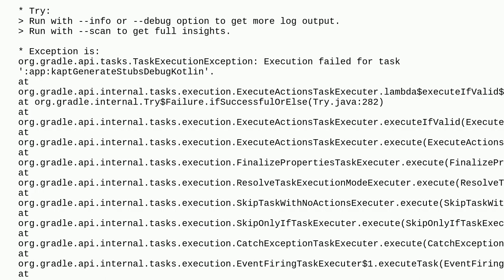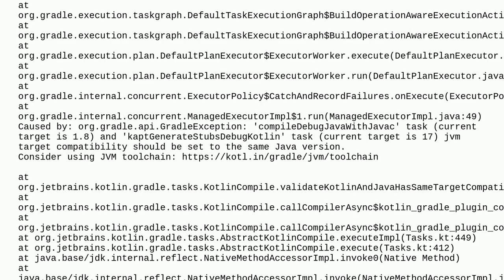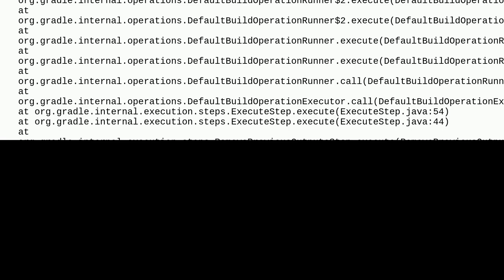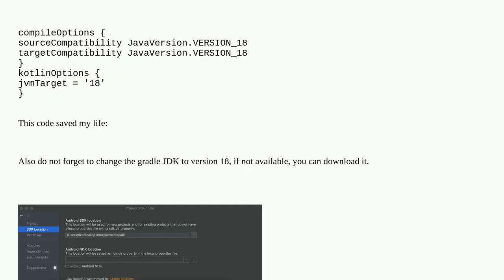Execution failed for task ':app:kaptGenerateStubsDebugKotlin'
A special thanks goes out to the community

  android kapt